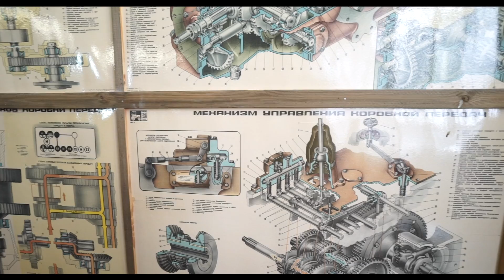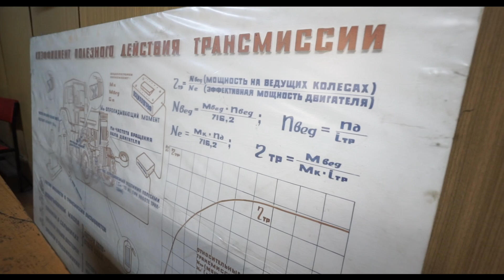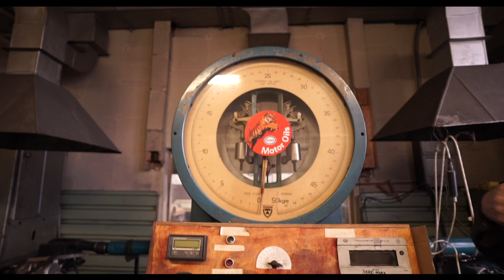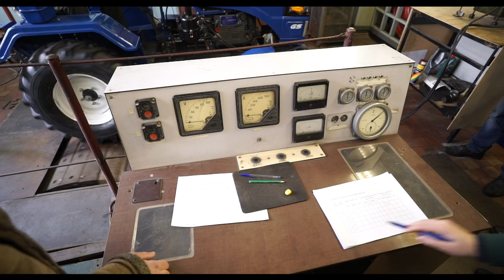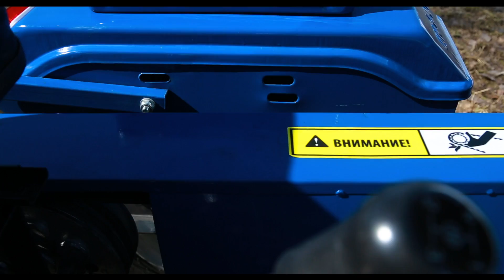Тест и обзор тракторов СКАУТ | Т-15 | Т-18 | Т-25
Тягово-динамические показатели тракторов «СКАУТ» T-15, T-18 и T-25. Испытания на стенде тягово-динамических показателей прошли три модели. Были определены тяговые и топливно-экономические показатели, предельные показатели статической и динамической устойчивости и другие параметры.

Совместно с руководством факультета технических систем, сервиса и энергетики Санкт-Петербургского государственного Аграрного Университета, был проведен ряд тягово-динамических испытаний мини-тракторов «СКАУТ».

Тракторные салоны GARDENSHOP - команда экспертов, готовых делиться опытом эффективного решения ежедневных фермерских, сельскохозяйственных или коммунальных задач. В России с 2012 года.

Для каждого запроса уже просчитано готовое решение: поставщики тракторов и навесного оборудования, подрядчики и аренда спецтехники в вашем регионе - каждый день мы экономим время и деньги клиентов.

🔎 Простой подбор запасных частей и аксессуаров к тракторам scout-parts.ru